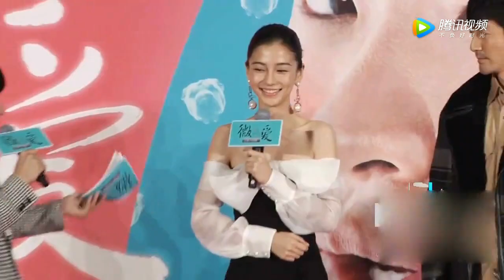Angelababy头顶彩色脏辫录节目 网友却齐呼：头皮疼